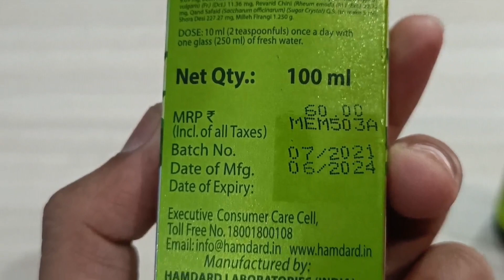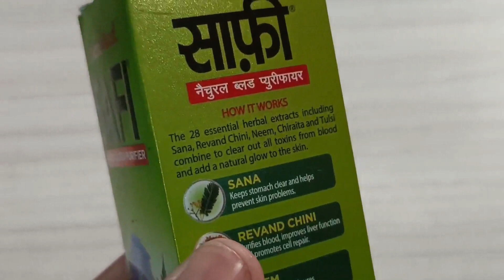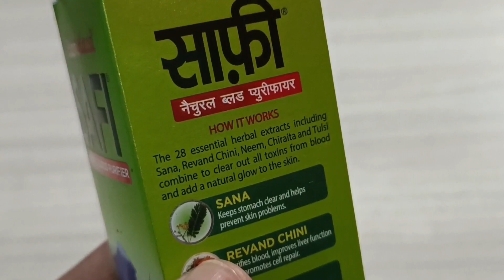Hamdard Safi Syrup HONEST Review 2022 In Hindi | Results, Benefits, Uses, Price Info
Hello doston aaj ki is video me main apko bataunga hamdard safi syrup ka review safi syrup ke fayde aor nuksan safi syrup ko kaise use karte hai safi syrup ko use karte safi pine ka sahi tarika kya hai safi syrup pine se kya hota safi syrup ki full information aaj ki is video me main apko bataunga to is video ko puri dekhna last tak